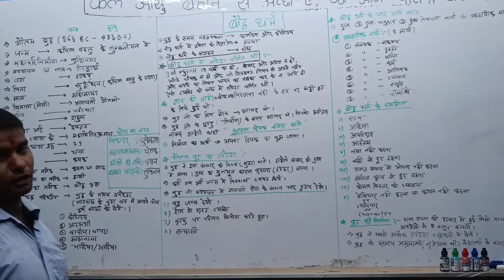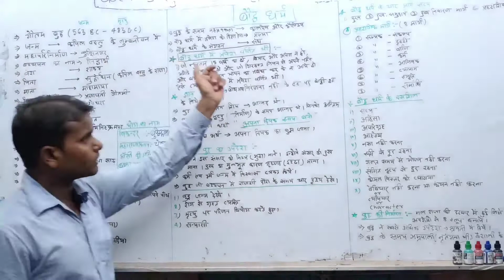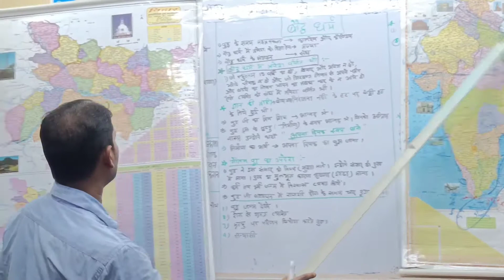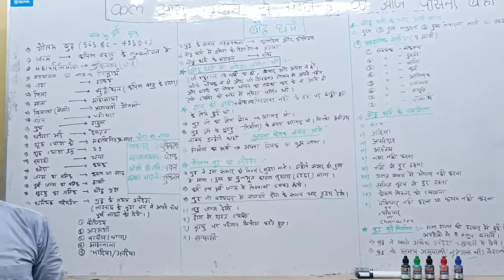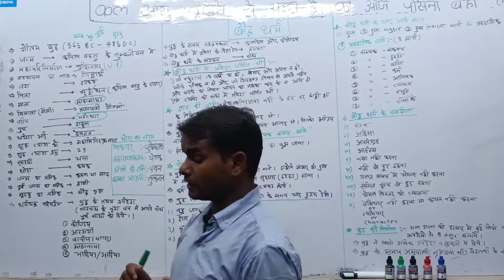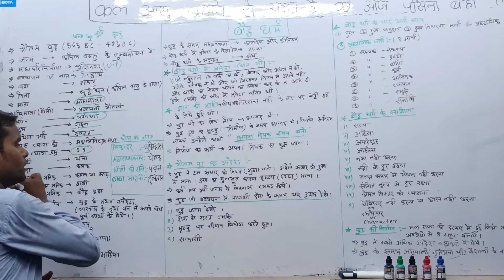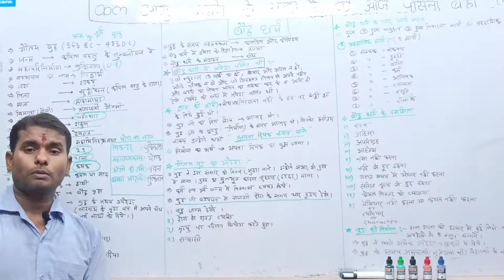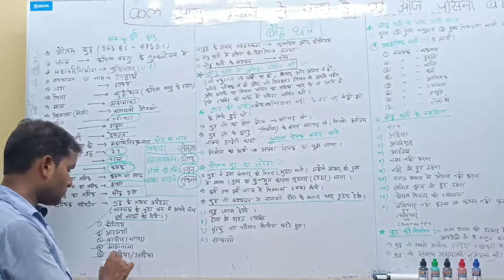बौद्ध धर्म 01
Revision competitive classes daudnagar

Director:- Er.m.k. Chakarwarti

conjunction:- Aaryan Abhay, Rahul sir, Randhir Sir, Sachin Sir, Shanny Sir, Nitish sir

Published:- Rahul sir